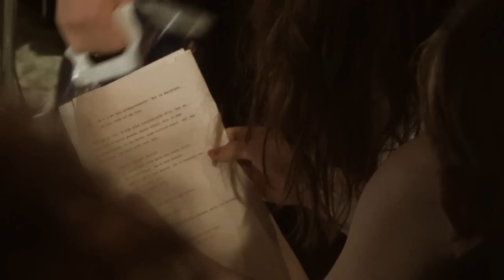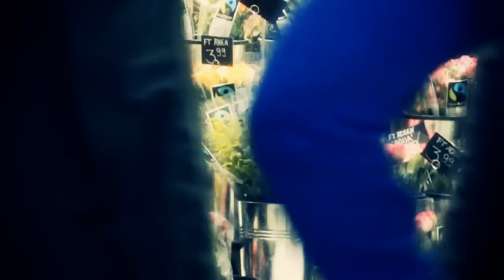Zaimoglus Gefährten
Zaimoglus Gefährten: Autorinnen und Autoren scannen eine Stadt
Szenen, Songs und Sounds aus einer Nacht
Eine Kooperation mit der Neuköllner Oper, Berlin

Berlin -- Hauptstadt der Gegensätze, divers, anders, jung, hip und greis. Leute und Lebensentwürfe prallen hier aufeinander. Eine Nacht lang streifen die Autorinnen und Autoren eines Workshops mit Feridun Zaimoglu und Team durch Straßen, Clubs und Shopping-Malls. Was sie gesehen, verdichtet und in Rekordzeit mit Musik gestaltet haben, das findet in der Heinrich-Böll-Stiftung seine Welt-Uraufführung; inszeniert von Anna Bergmann mit der Musik von Vivan und Ketan Bhatti.

Eine Kooperation der Heinrich-Böll-Stiftung mit der Neuköllner Oper